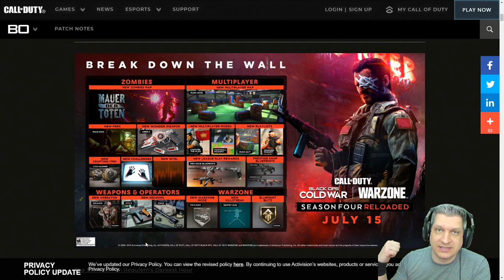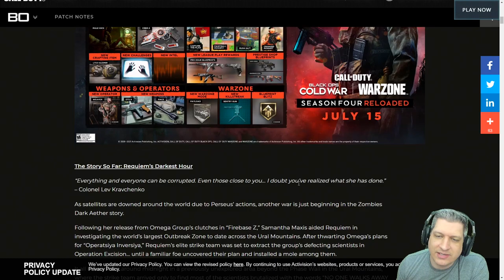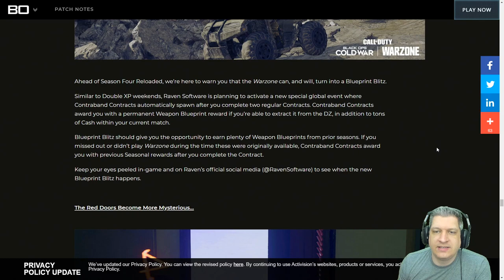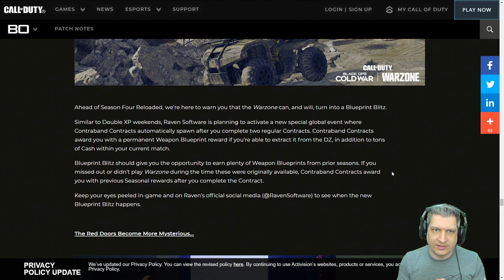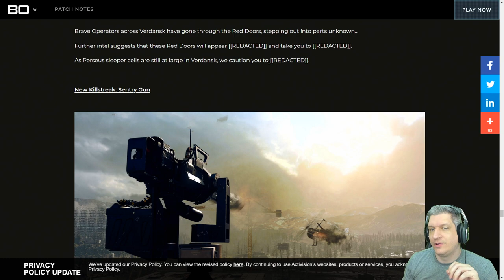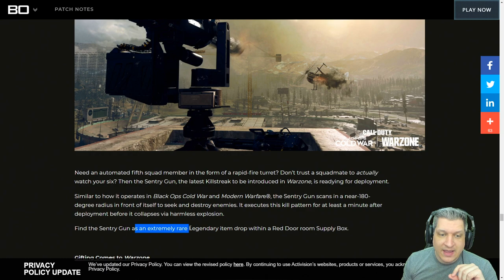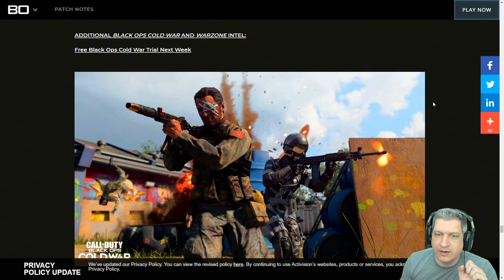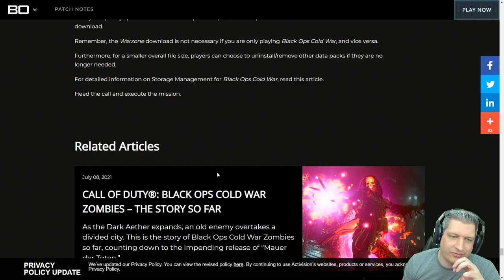NOVIDADES PATCH NOTES DO MEIO DA TEMPORADA 4 | COD WARZONE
Vídeo com o Ogro trazendo todas as novidades que chegam ao Warzone com o novo patch do meio da Temporada 4!
Termos uma nova SMG e uma Maça!